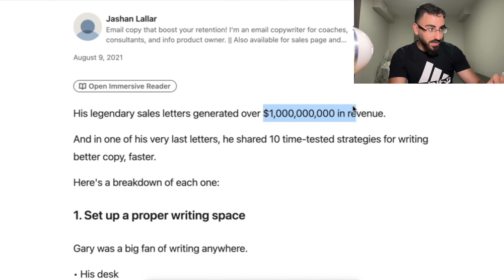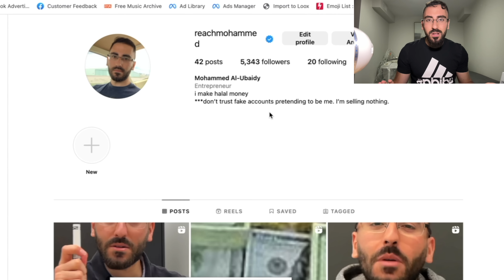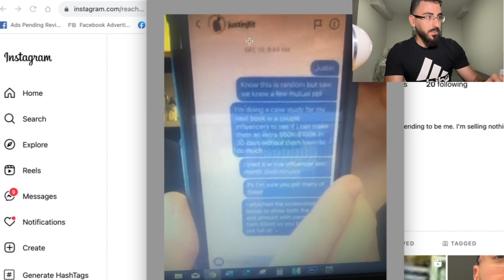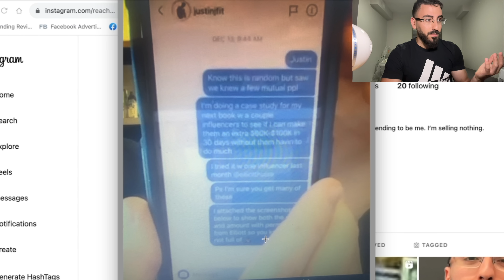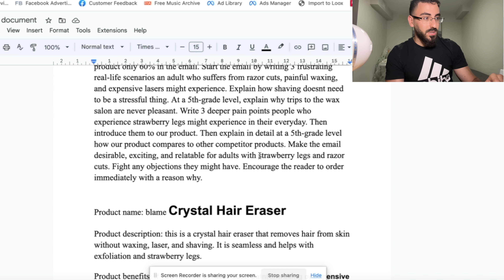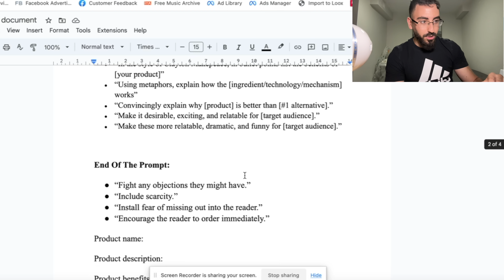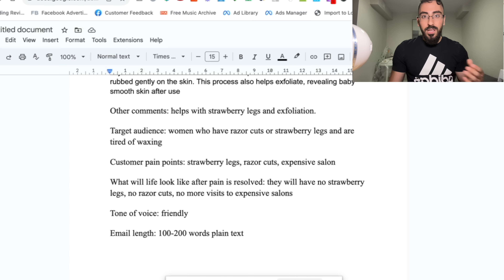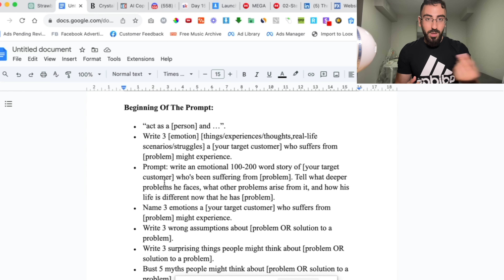Make $10,000 A Month with This NEW AI Side Hustle | Make Money Online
timestamps:
0:00 - what is this side hustle?
2:05 - step 1
5:18 - step 2
9:23 - step 3
18:43 - wait i forgot something